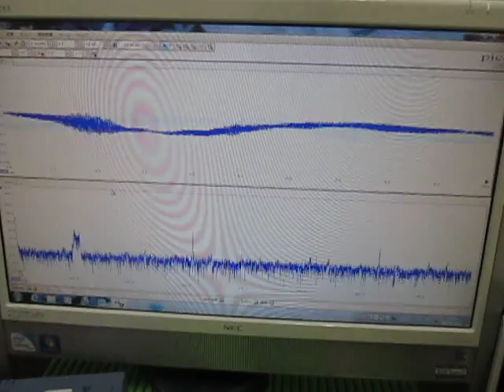超音波発振制御技術 Ultrasonic experiment